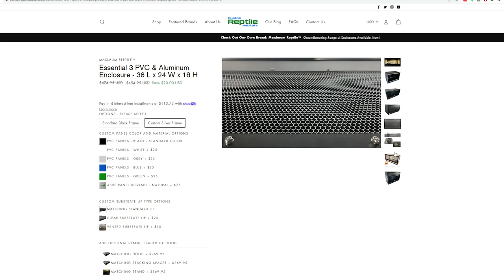A Deep Dive into Russian, Korean & Japenese Rat Snakes | Francis Cosquieri RRPodcast #9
Francis Cosquieri gives us a comprehensive deep dive on Russian, Korean & Japenese rat snakes, their natural history, taxonomy and captive care. Francis has a 30 year old Japanese rat snake so hes certainly someone you want advice from. Enjoy!